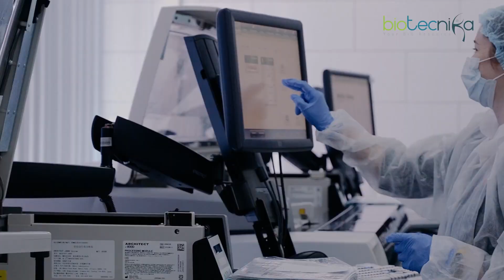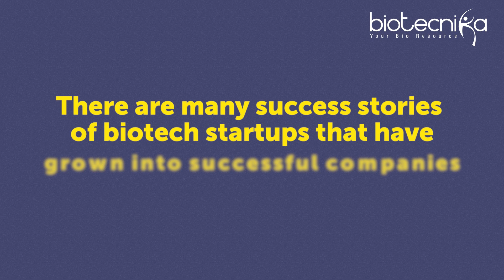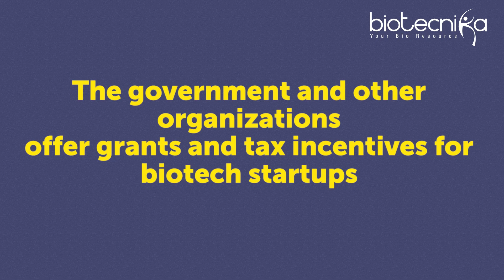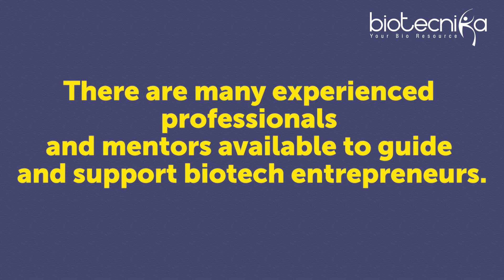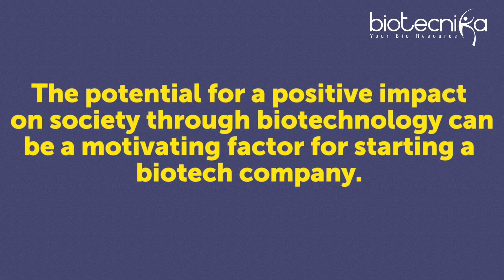Is it Too Difficult To Start A Biotech Company?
😍WE HAVE GREAT NEWS😍

Along With Shekhar Sir, Dr. Mittur Jagadish Will Also Mentor You in the Bio Entrepreneurship National Workshop 2023 - How To Earn Crores in Biotech Sector to be held on 4th Feb 2023

Dr. Mittur Jagadish is an Ex-Director of Monsanto, Principal Consultant KITS - Govt of Karnataka,  With Over 16 plus years of Academic and 16 plus years of Industry Experience in 5 different Countries.

If you miss this opportunity today, your will regret it later.

Take charge of your future, your fate & your career.

Learn How to Earn Crores in Biotech Industry
Book seat Today